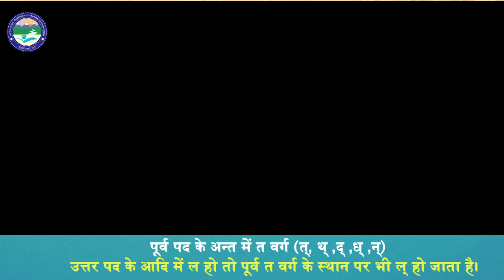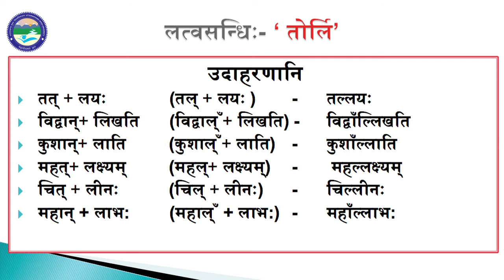व्यञ्जन सन्धिः भाग 03 (अनुनासिकसन्धिः, लत्वसन्धिः )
By : Dr. Neeraj Joshi